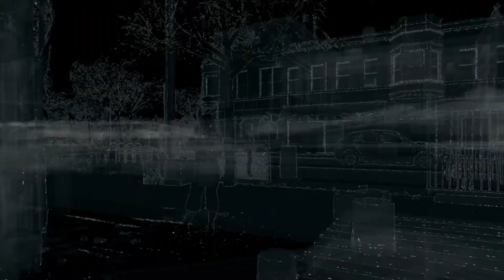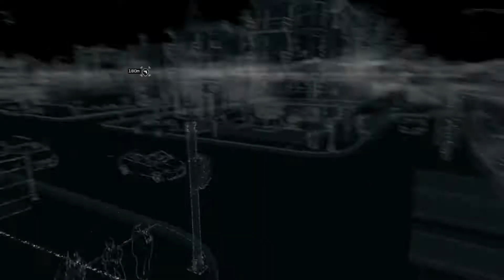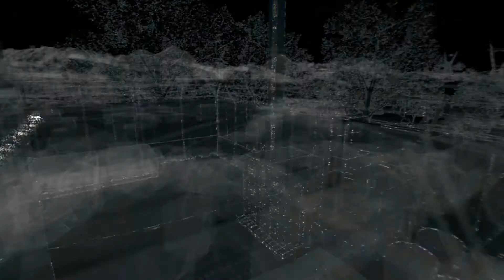Let´s Play Watch Dogs #002 Ein Streuner in Chicago [HD/Deutsch]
Dann mal los in eine neue Welt, Aiden Pearce nimmt uns mit auf seinen Kreuzzug. schaut doch mal rein!

► STREUNERFOLGE

► Ihr dürft natürlich gerne Supporten mit einem Like oder Abo

► Ich freu mich auf euer Feedback